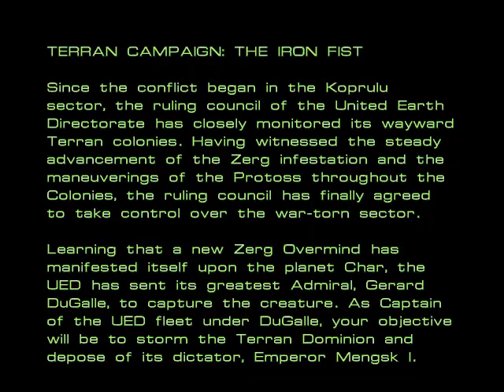BW T1 25m56 295 51 x0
T1-First Strike